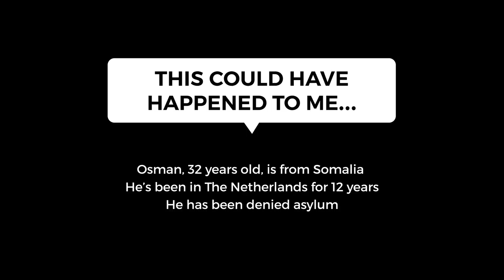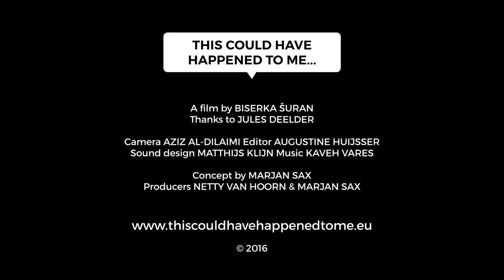JULES DEELDER X OSMAN - THIS COULD HAVE HAPPENED TO ME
Osman, 32 years old, is from Somalia. He’s been in The Netherlands for twelve years. He has been denied asylum. The civil war in Somalia has taken its toll on Osman. After his parents and the grandmother who raised him were murdered, he was abducted by the terrorist movement El Shabab. He fled to The Netherlands in 2004, without identity papers; Somalia has no functioning bureaucracy to issue papers. The Dutch immigration service wouldn’t accept his story. He tried his luck in Sweden, but was sent back to The Netherlands. The Dutch authorities maintain their refusal to grant him asylum. Oman has been in The Netherlands for twelve years now, undocumented, without perspective, but with an iron will to give meaning to his life. He is a spokesperson for We Are Here, a group of denied asylum seekers. The film is a poetic portrait of a person forced “to do nothing,” because he’s not allowed to work or study.

Directed by Biserka Šuran
Introduced by Jules Deelder